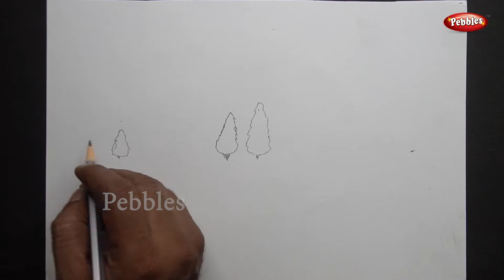How to Draw Water Cycle for School Project | Learn drawing and coloring for beginners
How to Draw Water Cycle for School Project, Learn drawing and coloring for beginners easy step by step. School science projects drawing.